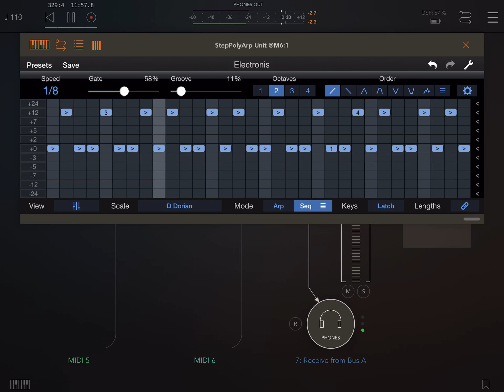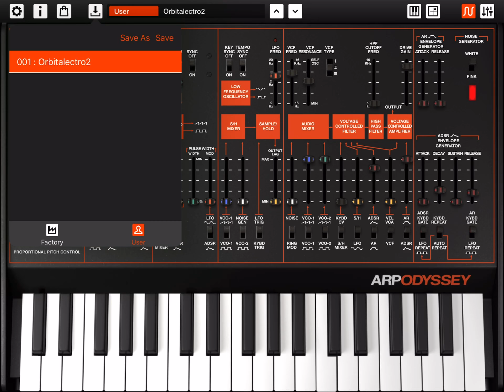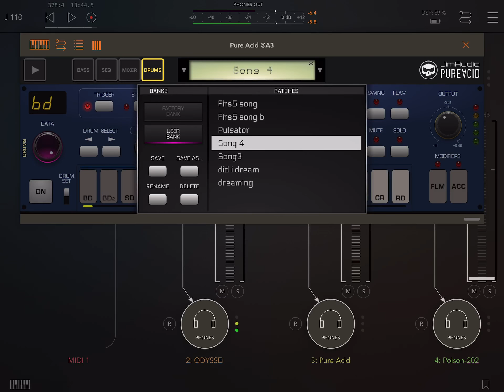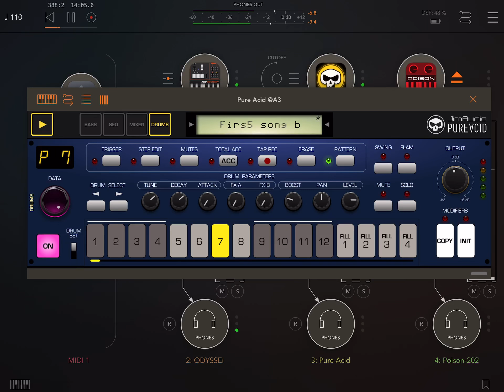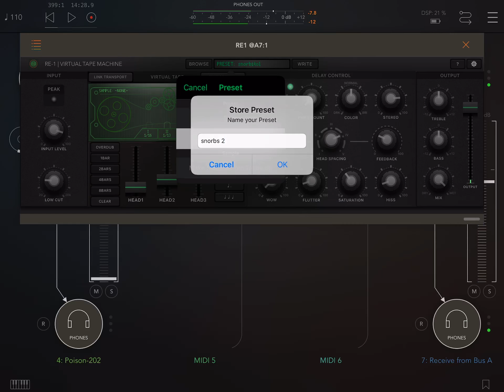Korg ARP ODYSSEi, StepPolyArp Unit, Pure ACId, AUM, 4pockets Shimmer Reverb. RE-1 tape delay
I thought I’d do a bit of a jam.. vid was 17 minutes or more.. the first nine or so I was just scrolling through patches and twiddling a bit..
And then I kinda hit on something I really liked, just a riff and sound really.